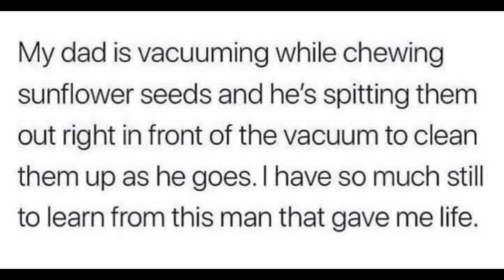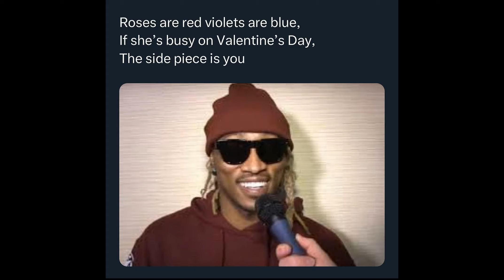13 Memes That Will 99.75% Make You Laugh.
USEFUL LINKS:
✔ Become a member of the channel and gain exclusive benefits like promoting your business and more / or just support the channel with a donation if Memerman has brightened some of your days
✔ Secure your crypto with a LEDGER hardware wallet and get 10$ worth of BTC by using our
✔Crypto USDT adress, network TRX(TRC20):
TFnA1qPJYPXUtwxYbrJ6dSSzJw5mfoP1dj
✔Crypto ETH adress, network ETH (ERC20):
0xb181b9b6540b577adf73790b9d4390028ccafb72
OTHER SOCIALS:
✔Follow us on rumble for extra offensive memes or in case Youtube decides it doesn't like us xD
Let me know if you were in the 99.75% or the 0.25% in the comments below!
Track: Metal Gear by Muzaproduction